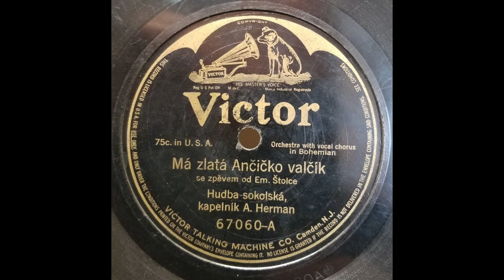CZECH SONG: Sokolská Hermanová / Má Zlatá Ančičko / Victor 67060 / 1912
Arnošt Herman was the well-known ‘kapelník’ (bandleader) of the Hudba Sokolská of Prague, which recorded under nearly 40 different names, usually containing the words ‘sokol’, ‘žižkovského’ (from Žižkov), ‘kapela’ (band), or ‘pana Hermana’ (Mr. Herman).  The band reportedly made “four thousand recordings, which were put out by dozens of gramophone record labels” including Homokord, Zonophone, Gramophone, Odeon, Pathé, Beka, Favorite, Polydor, Maraton, Premier, and Regent.  (Over 40 of the Gramophone recordings were reissued in the USA by Victor; Columbia also released a dozen European recordings).

The term ‘sokol’ comes from the gymnastic organization founded in Prague in 1862, promoting a ‘strong mind in a sound body’.  The Sokol movement spread through Slavic countries at first and ultimately to the USA through the Czech immigrant population.  ‘Žižkov’ was a district of Prague where the Sokol Žižkov Gymnasium was established on 3/24/1872.  The Sokol fostered a choir and a trumpet band, the latter coming under the direction of Arnošt Herman.

Herman’s band appears to have first recorded around 1908, and for the next 20 years or so.  A Czech article states that “Herman’s band recorded contemporary hits, quality popular songs and orchestral arrangements of opera arias.  It also accompanied dubious vaudeville cabaret artists and, at the end of the 1930s, even tried to interpret modern dances like the shimmy and the Charleston.”

[Má Zlatá Ančičko (My Golden Duck), Sokolská Hermanová ('Hudba sokolská, kapelník A. Herman') vocal by Emil Štolc, Victor 67060-A, recorded 10/31/12, matrix 14590L]